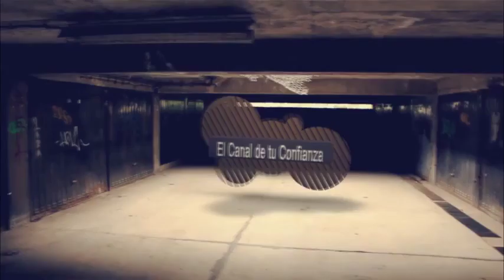ARCO TV HIDALGO /La Entrevista de Noticieros Arco Tv / Lic. Jesús Chucho Ríos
En LA ENTREVISTA de Noticieros Arco Tv
Política, Empresarias, Social, etc.
Contamos con la presencia de
Lic. Jesús Chucho Ríos
Candidato PT Presidencia Municipal Pachuca
Programa que produce
ARCO TV HIDALGO
El canal de tu confianza